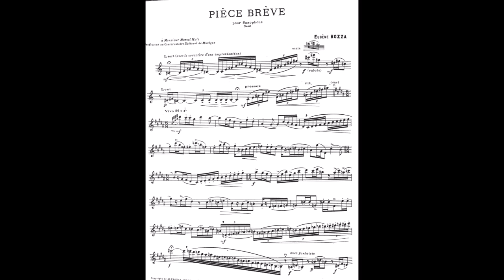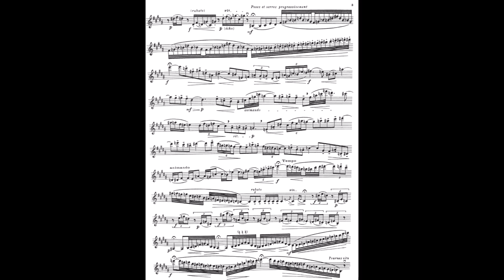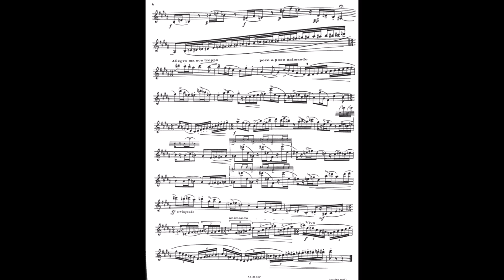Eugène Bozza - Pièce Breve (Soprano Sax Version)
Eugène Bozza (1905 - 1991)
Pièce Breve
pour saxophone seul

Soprano Sax Version  by Fabio Calzavara